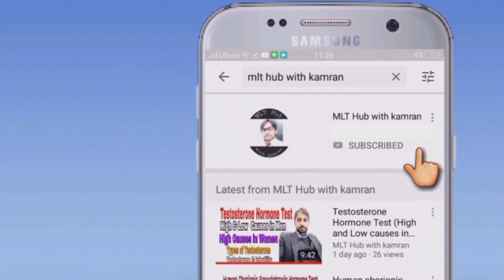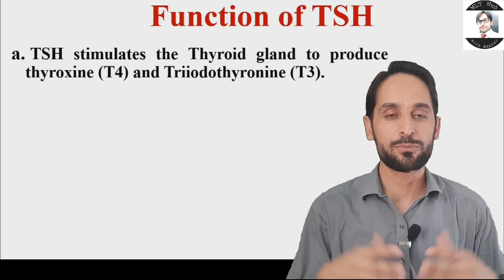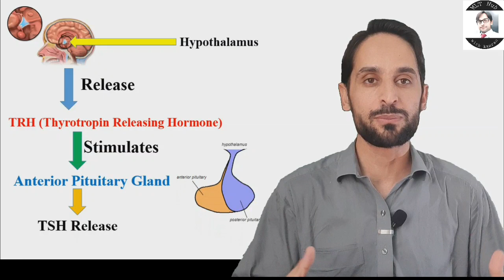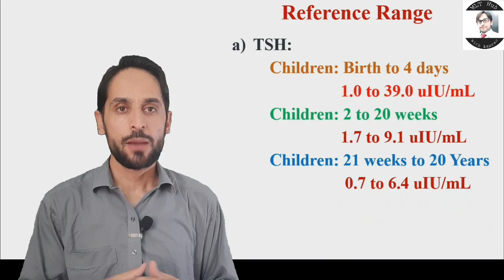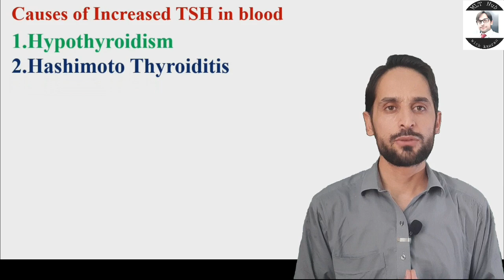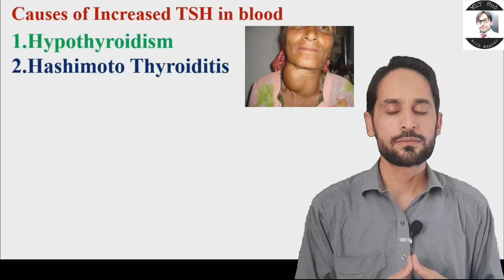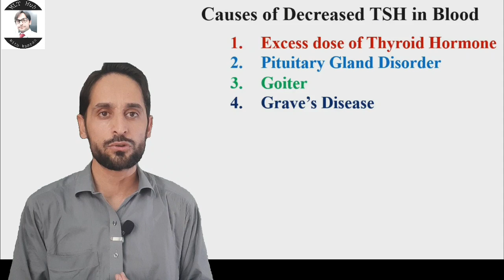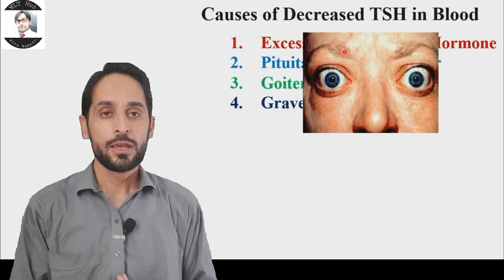TSH test (Thyroid stimulating hormone)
Thyroid stimulating hormone is a pituitary hormone, Also called thyrotropin hormone and also called thyrotropic hormone. Release of thyroid stimulating hormone is very must from hypothalamus because it is important for the production of T3 (Triiodothyronine) and T4 (Thyroxin) by stimulating the thyroid gland.

Your Queries in the Video:
00:00 | Introduction
01:01 | Function of TSH
01:47 | Release of TSH
02:50 | Normal Range of TSH
04:05 | Specimen collection for TSH test
04:25 | Causes of high TSH in blood
04:42 | Causes of Low TSH in blood